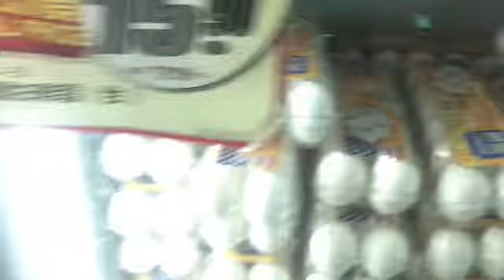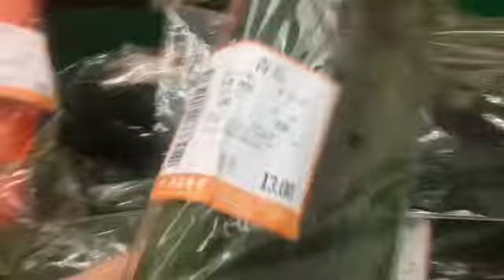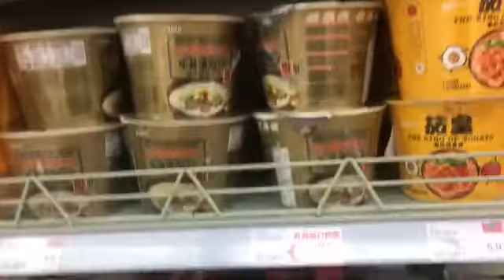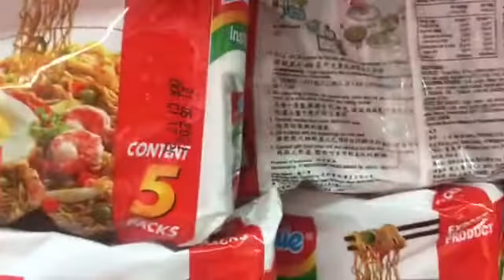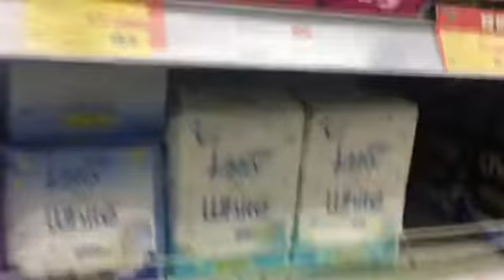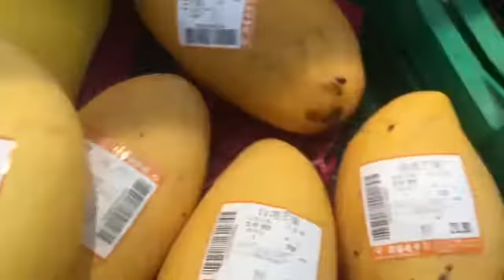Madalas pagkain naming mga ofw (noddles and egg)